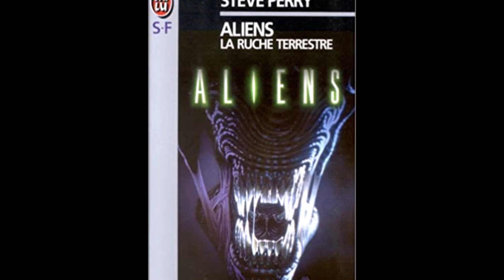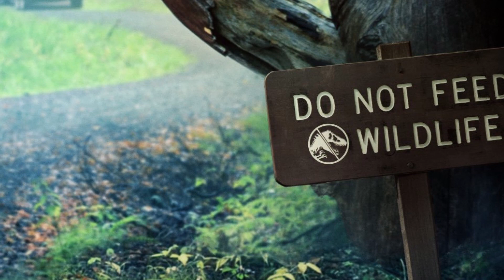LE MEILLEUR LIVRE ALIEN A LIRE ABSOLUMENT !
Partagerez vous le même avis que moi ?
(et voyons ceux qui resteront jusqu'à la fin ^^)
rejoignez nous sur discord ! J'y suis très souvent